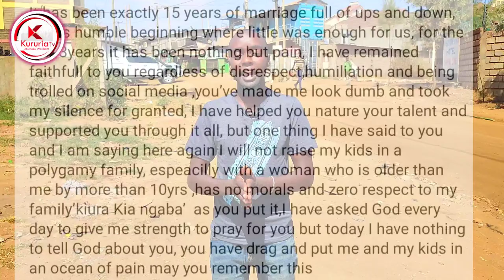SAMIDOH WIFE UPDATE/ KAREN NYAMU RESPONDS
samidoh has been trending today after his wife eddy said enough is enough .
as she narrates tha it has not been easy and she is tired about his marriage life